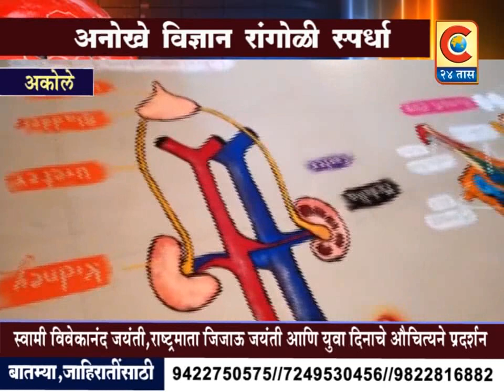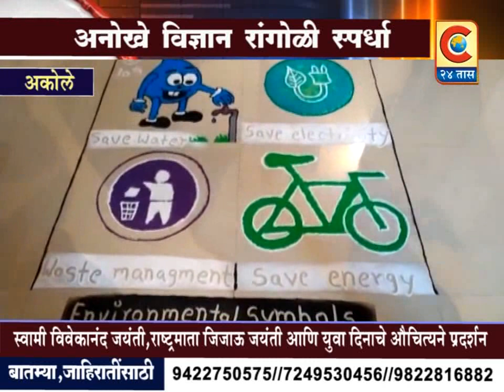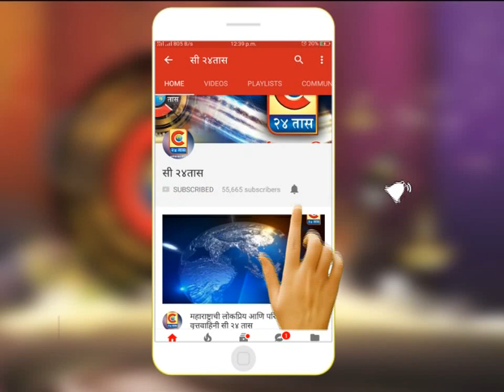अकोले - अनोखी विज्ञान रांगोळी स्पर्धा